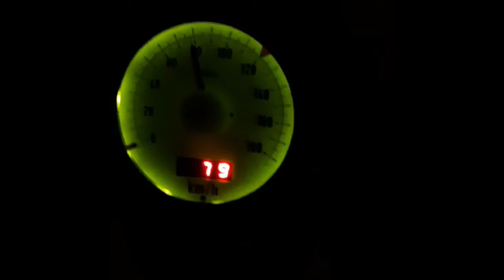snow and night driving 441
poor visibility snow and night